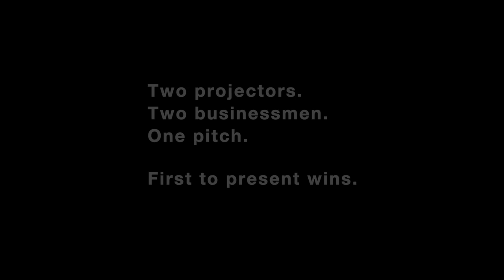Epson Projector Ad - 3RUN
a race to present first but who will win???